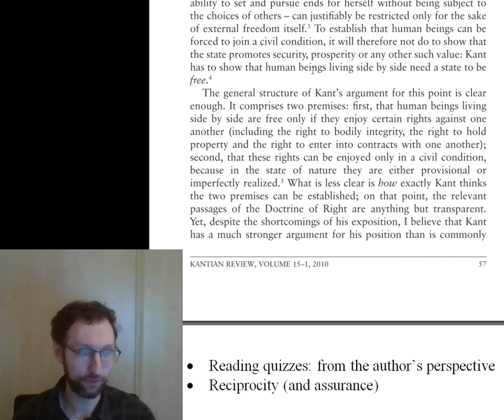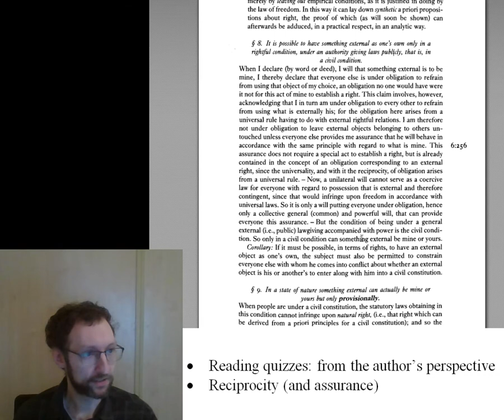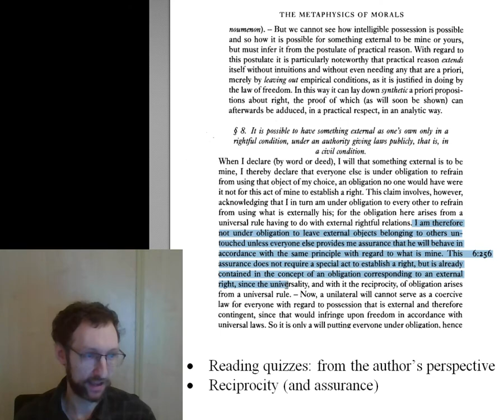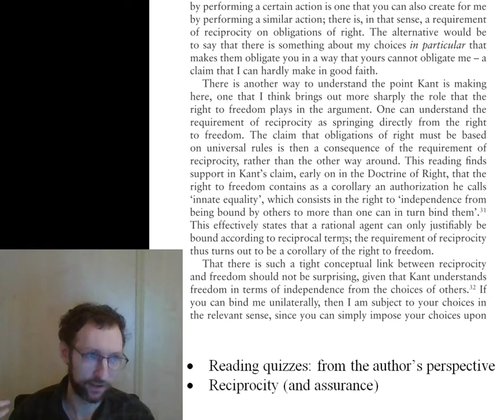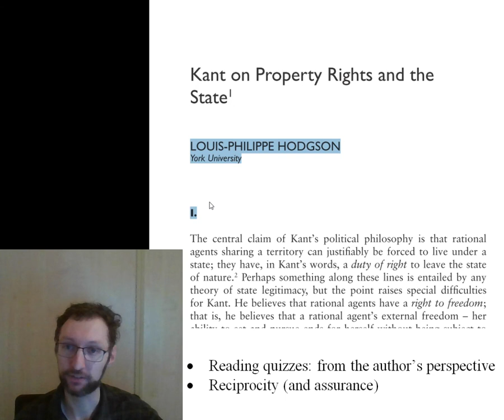PHI 3486 Hodgson Lecture